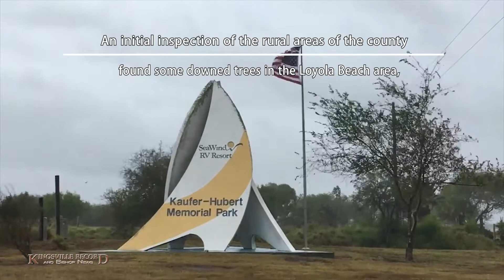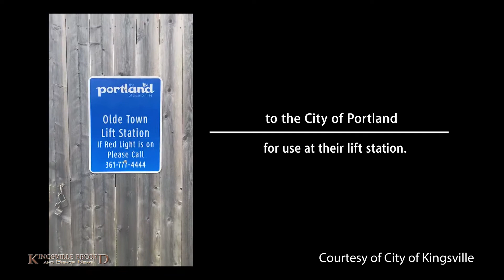Hurricane Harvey Aftermath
After narrowly escaping the destructive path of Hurricane Harvey, residents of Kleberg County are coming together to help the communities just north of us that were hardest hit.